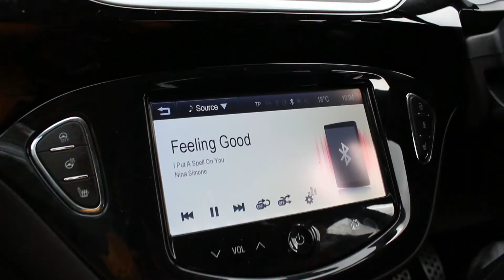10 HOUR DRIVE! Scotland Day 1 | JamieJayPagan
A much needed break in Scotland, with only a 10 HOUR DRIVE in the way!

Fast food, aching joints, and terrible accents.